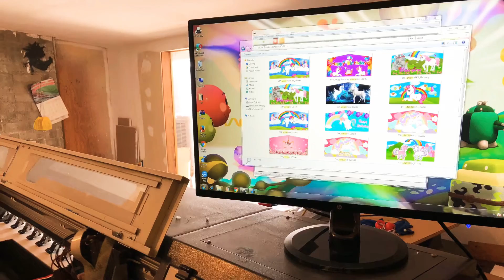Super Jump - Venta de Jumpers en USA 🇺🇸 - Brinca brinca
Commercial inflatables for sale (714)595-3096